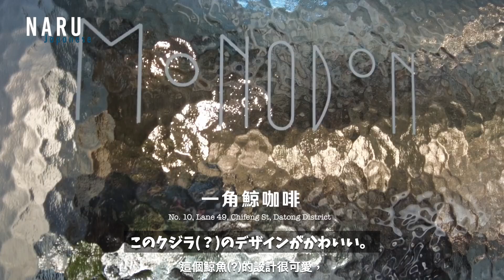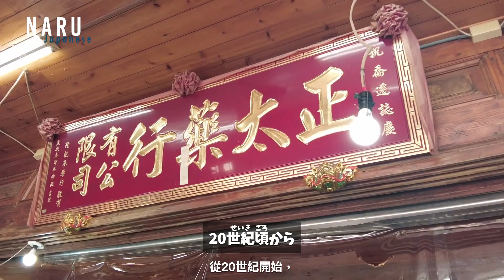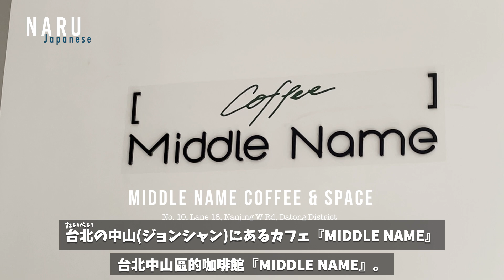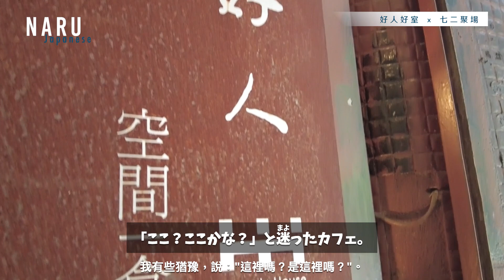日本語リスニング練習｜カフェ巡りin台湾｜オシャレなカフェでまったり&作業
旅行好き日本語教師のnaruです💫
台湾のカフェ巡り〜〜
オシャレでゆっくりできて、コーヒーもおいしいカフェ🤤
どこも素敵だったら、気になった人は行ってみてください〜！

私の動画では、日本語で色々話しながら、単語なども紹介しているので
ぜひリスニング練習に使ってください！

この動画が気に入ってくれたら嬉しいです🫶

☕︎カフェ☕︎
 【一角鯨咖啡 Monodon Coffee】

字幕：AI音声認識Vrewで作成しました！